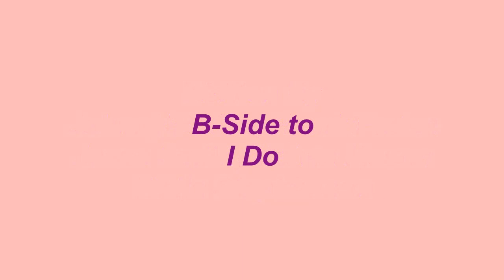My Heart - Marvelows - 1965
My Heart, was the B-side to the Marvelows huge 1965 hit single titled, I Do. My Heart is a retro doo-wop jam sung to perfection by the group.